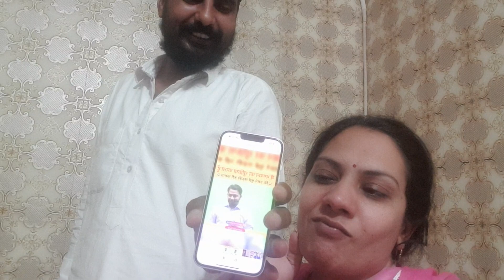bhgwan go bhot bhot dhnywad ki man lugaai koni bnai happy holi